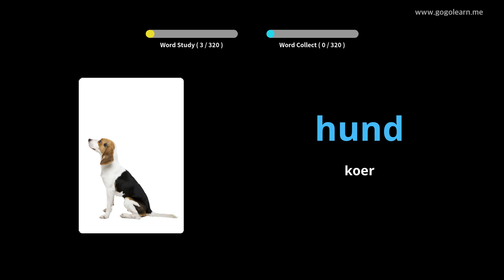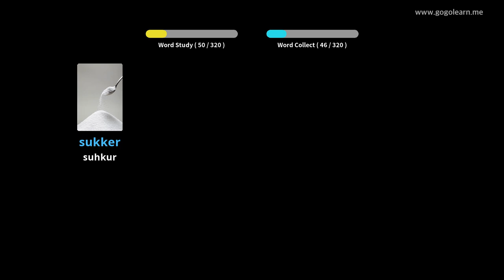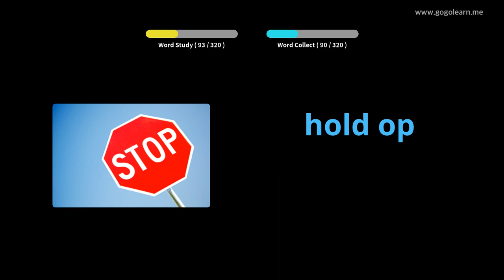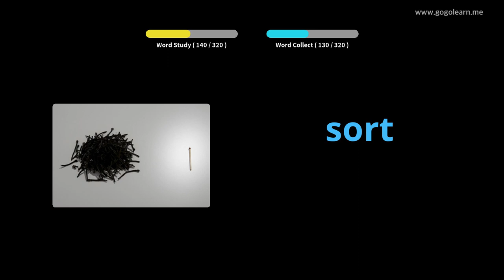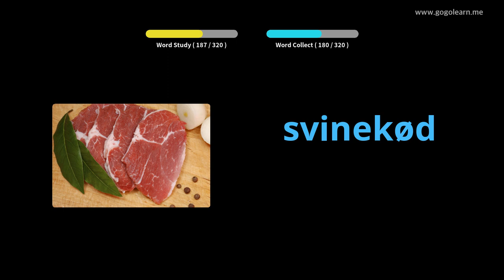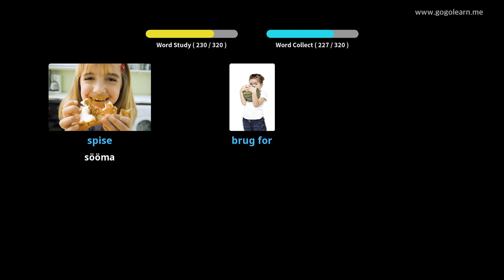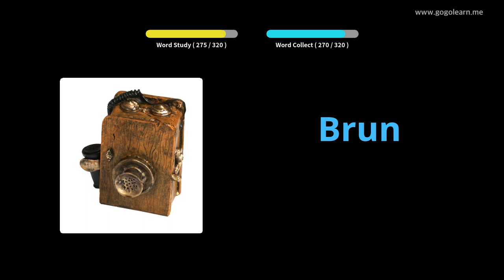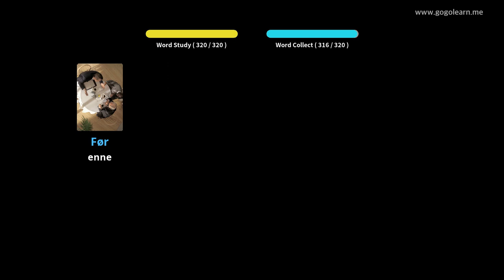Taani sõnavara kuulamine sõidu ajal|Golearn